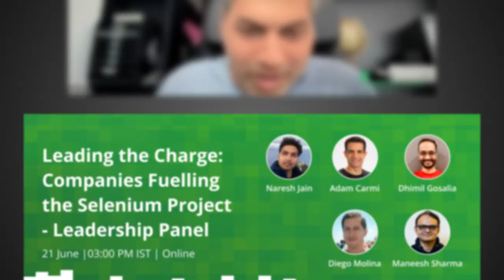Leading the Charge: Companies Fueling the Selenium Project - Leadership Panel SeleniumConf 2024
An engaging and insightful leadership panel at the Selenium conference, where we bring together prominent leaders from companies that have been instrumental in advancing the Selenium project and fostering its vibrant community. This panel delves into the contributions, challenges, and future visions of these key players.

Our distinguished panelists will share their unique perspectives on the evolution of Selenium, discussing how their organizations have supported and driven innovation within the project. Attendees will gain valuable insights into the collaborative efforts that sustain the open-source ecosystem, the strategic importance of community engagement, and the technological advancements on the horizon for Selenium.

Whether you're a developer, tester, or technology enthusiast, this panel offers a rare opportunity to hear directly from the leaders who are taking charge and driving Selenium contributions from their respective companies. Discover how these companies are not only contributing code but also championing a culture of shared learning and continuous improvement. Don't miss this chance to be inspired by the stories of dedication and vision that are propelling Selenium forward.